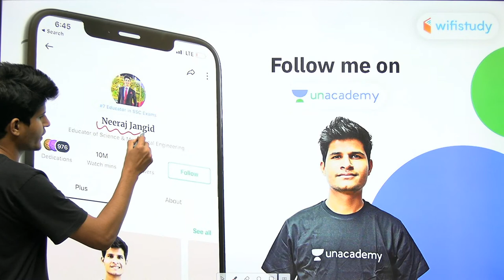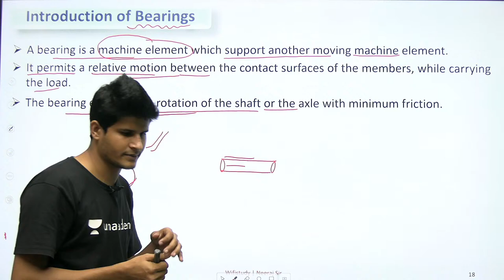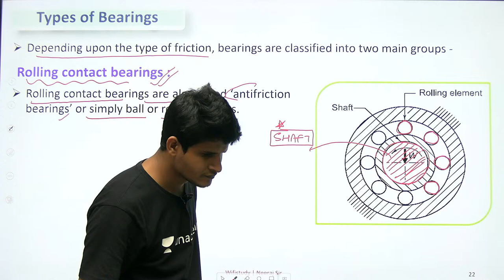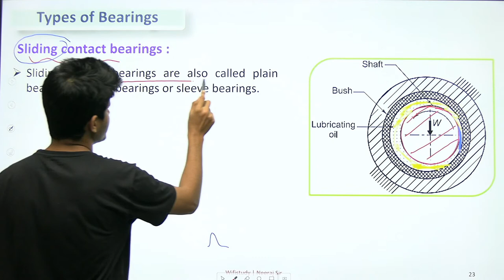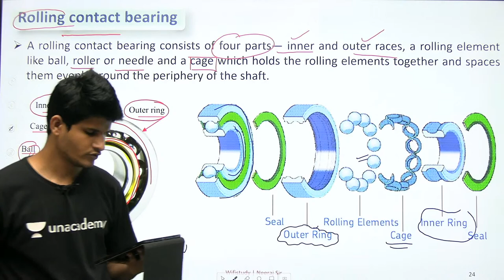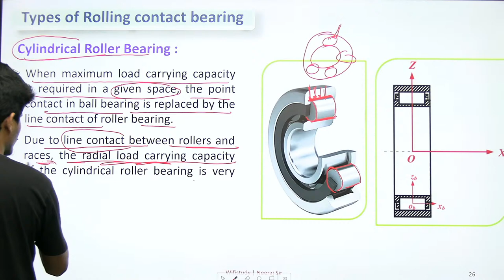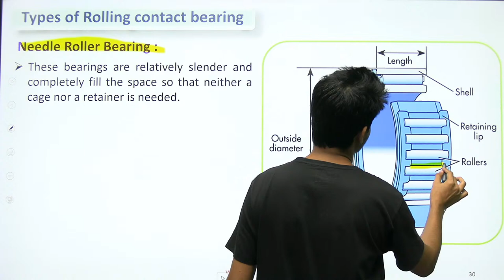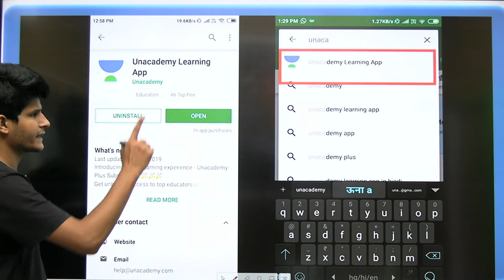3:00 PM - SSC JE 2019-20 | Mechanical Engg. by Neeraj Jangid | Machine Design #22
SSC JE 2019 | SSC JE Exam 2020 | Mechanical Engineering by Neeraj Sir | Machine Design Lectures for SSC JE | Exam Preparation | Machine Design wifistudy

✿ Morning Shows:
05:00 AM - Current Affairs Quiz Show by Bhunesh Sir
05:30 AM - Maths Short Tricks by Prabal Sir
06:30 AM - One Word Substitution & Idioms by Harsh Sir
07:00 AM - The Hindu Editorial Analysis by Vishal Sir
07:45 AM - फटाफट English by Harsh Sir
08:00 AM - Current Affairs Show by Bhunesh Sir
08:40 AM - Vocabulary Show by Harsh Sir

✿ RRB NTPC 2019-20 सफलता Batch:
09:00 AM - General Awareness by Rohit Sir
09:30 AM - General Science by Neeraj Sir
10:15 AM - Reasoning by Deepak Sir
11:00 AM - Maths by Sahil Sir

✿ RRB Group D 2019-20 Selection Batch:
12:00 PM - General Science by Priya Ma'am
12:30 PM - Maths by Sahil Sir
01:00 PM - General Awareness by Bhaskar Sir
01:30 PM - Reasoning by Hitesh Sir

✿ IBPS RRB PO/Clerk 2020 (Prelims) Crash Course:
02:00 PM - Reasoning by Radhey Sir
03:00 PM - Math by Akash Sir
04:00 PM - English by Anchal Ma’am

✿ All Exams Daily Live Quiz:
05:00 PM - General Awareness by Sushmita Ma'am

✿ SSC/Banking/All Exams
05:00 PM - English by Aisha Ma'am

✿ Daily Current Issues:
05:45 PM - Current Issues by Krati Ma'am

✿ SSC CGL 2020 Foundation Course:
06:00 PM - GS by Priya Ma'am
06:30 PM - Reasoning by Deepak Sir
07:00 PM - GA/Current Affairs by Bhaskar Sir
07:30 PM - English by Sandeep Kesarwani Sir
08:00 PM - Maths by Dhasu Sir

✿ SSC JE 2019-20 (Technical) Crash Course:
03:00 PM - Mechanical Engg. by Neeraj Sir
10:00 PM - Electrical Engg. by Ashish Sir
10:00 PM - Civil Engg. by Sandeep Jyani Sir

✿ All Competitive Exams:
09:00 PM - Math by Rahul Sir
10:00 PM - Maths by Sajjan Sir
11:00 PM - GK by Praveen Sir
11:30 PM - Maths by Ayush Sir
12:00 AM - GK Quiz by Sushmita Ma'am

1. One Subscription, Unlimited Access
2. Learn from your favorite teacher
3. Real time interaction with teacher
4. You can ask doubts in live class
5. Limited students
6. Download the videos & watch offline